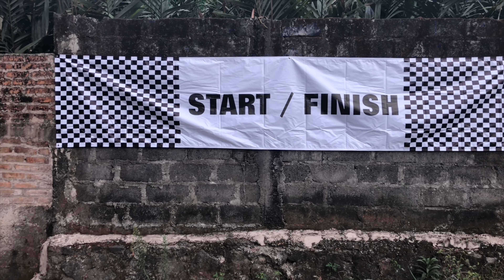Fun Bike Yogyakarta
"Fun Bike" with PLN and ICON+ at Kaliurang Yogyakarta

Camera    : IphoneX
Stabilizer : DJI Osmo Mobile 2
Software  : iMovie